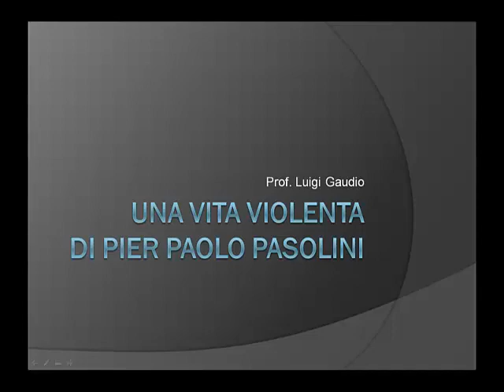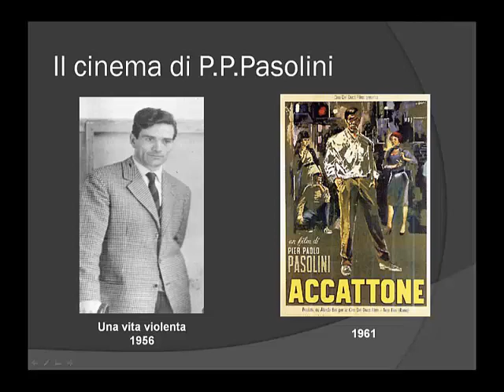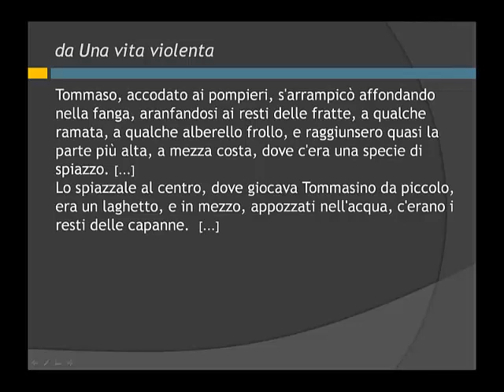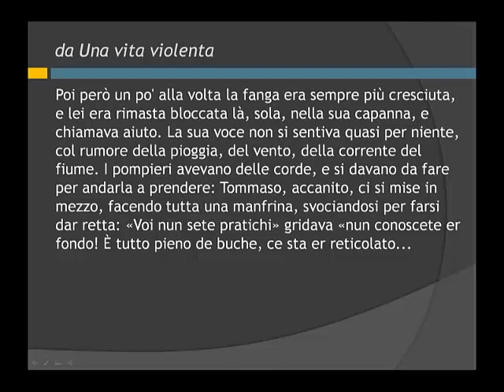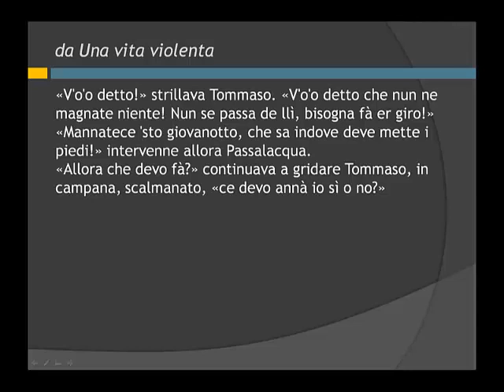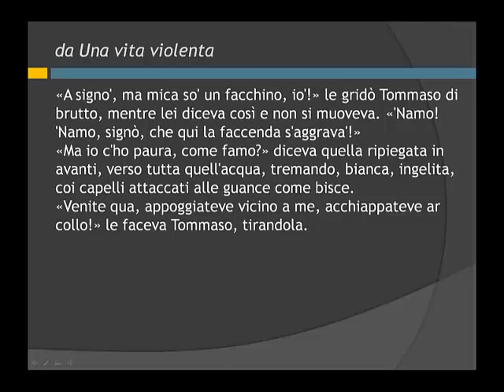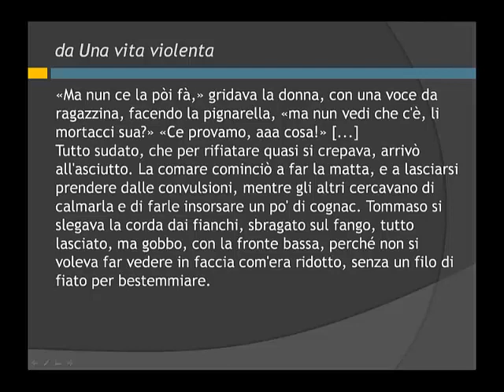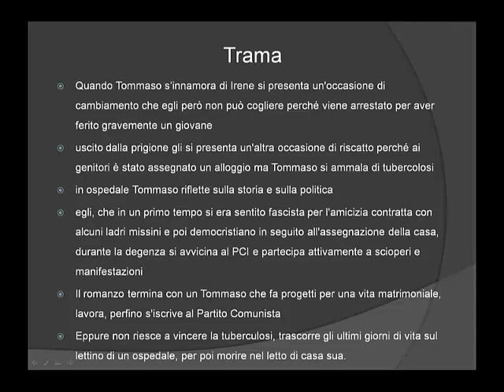Una vita violenta di Pier Paolo Pasolini